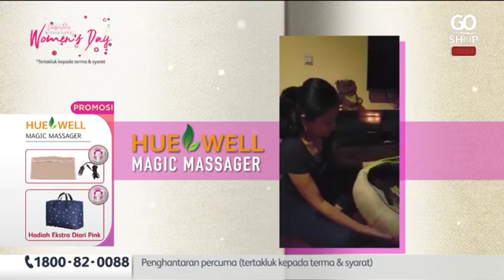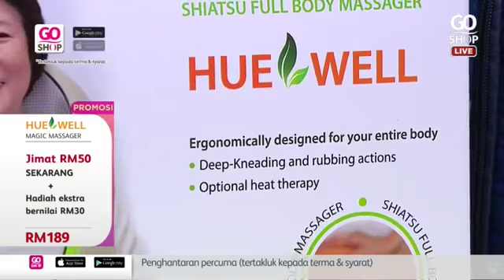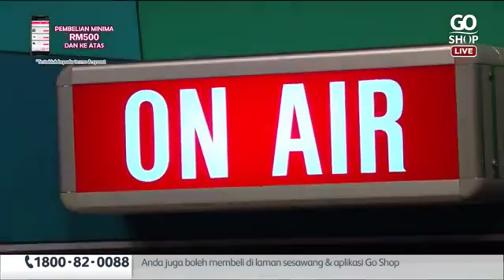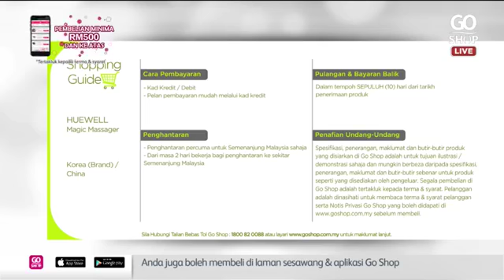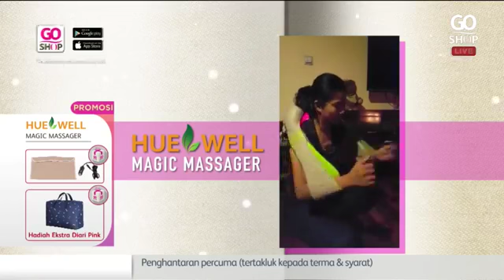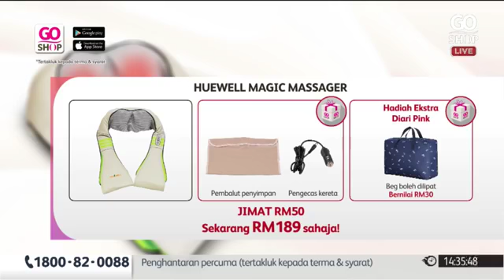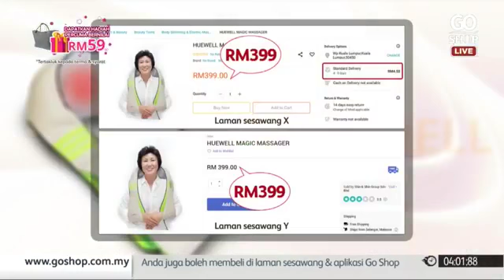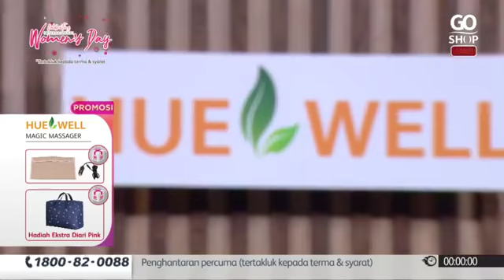Diari Pink Bersama Linda Onn - Huewell Magic Massager | Go Shop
Merehatkan minda & fizikal badan dengan pengurut mudah alih kegemaran Linda Onn, Huewell Magic Massager. Milikinya dengan promosi istimewa di Diari Pink Linda Onn!